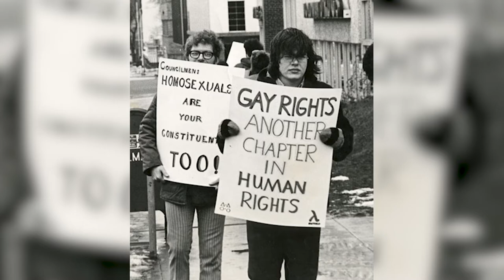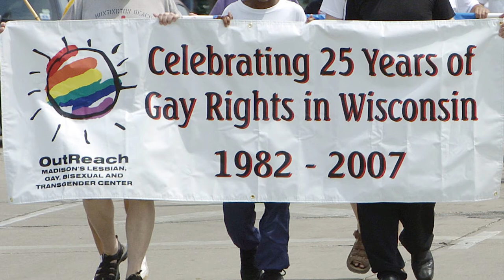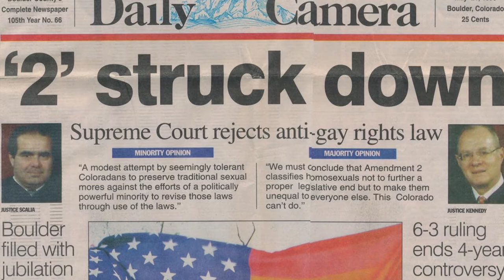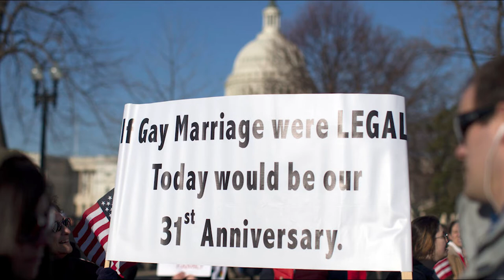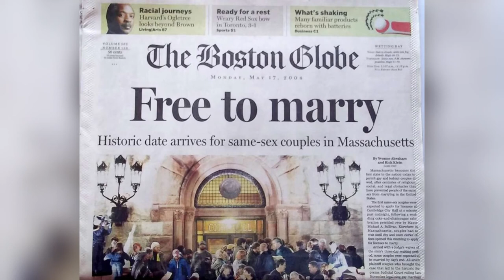CFAY Multicultural Committee Celebrates LGBT Pride Month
Each June we celebrate Lesbian, Gay, Bisexual, and Transgender (LGBT) Pride Month. LGBT Pride Month is celebrated annually in June to honor the 1969 Stonewall riots, and works to achieve equal justice and equal opportunity for LGBT Americans. CFAY's Multicultural Committee has produced a collection of videos that highlight some key contributions of the LGBT community each decade since the 1969 Stonewall riots.